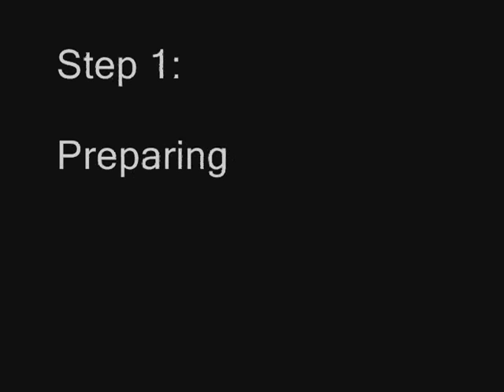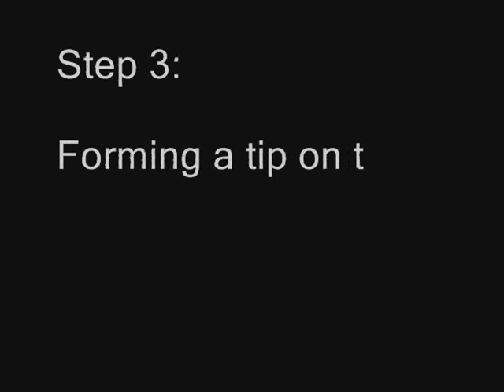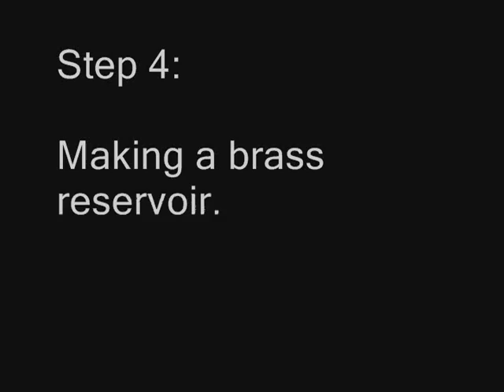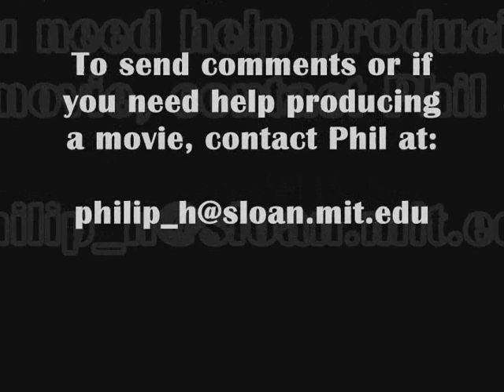making a quill pen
to see artwork, shop, ...

This video is instructional on how to make quill pens. You'll see step by step: how to convert a feather into an iconic drawing tool.
There's also info on actually drawing with a quill and using inks of different colors.